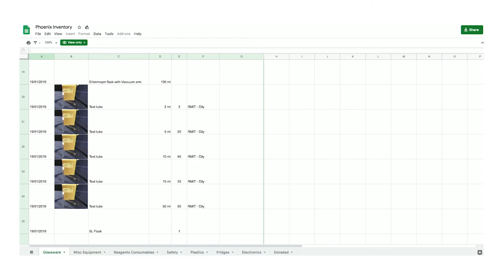The Phoenix School Program (Full)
What if outdated equipment from university and industry laboratories became brand new equipment for high school labs? The Phoenix School Program diverts professional scientific equipment from landfill and donates it to schools in need.

Our world is going through many changes and more are on the horizon. The effects of these changes due to climate change, pollution, healthcare, food and water shortages and automation of manufacturing can already be felt. This means the pressure on our educators to prepare the champions of tomorrow has never been higher.

To meet these challenges, we need to ensure children start as soon as possible on their journey in learning about the world they’re inheriting. Setting them on their path, unfortunately, is not as simple as playing videos and reading books. There is a tactile component to STEM education that needs to be delivered to really engage the mind. Yet, many are not getting as much support as they could be due to how expensive STEM equipment can be.

At the Phoenix School Program, we believe that it’s not necessarily about doing more with more, nor doing more with less. We can do a lot with what we already have, if we do it wisely. We strive to ensure that teachers have everything they need to unleash the potential of today’s students on the challenges of tomorrow. Your support will help us to extend our capacities, from equipment storage and logistics through to schools engagement with the technical aspects of scientific inquiry.

For more information and to support us in scaling up our program, please